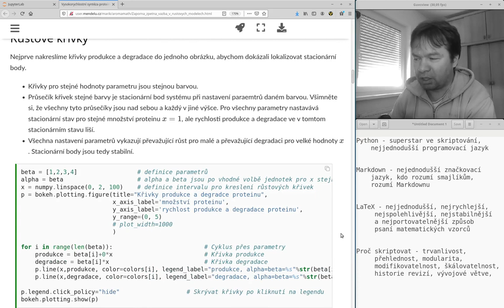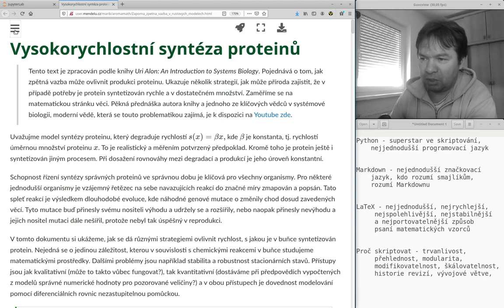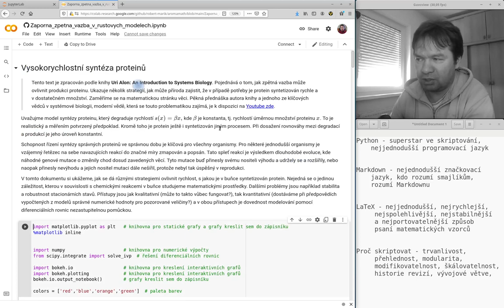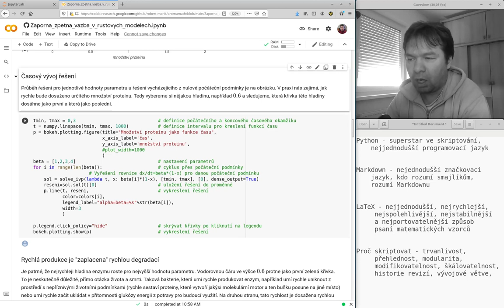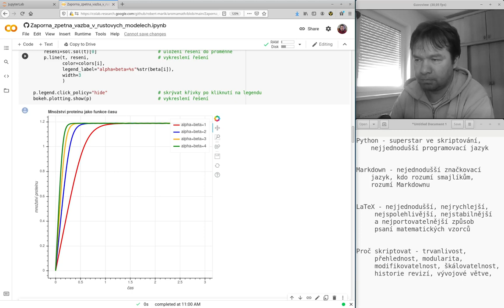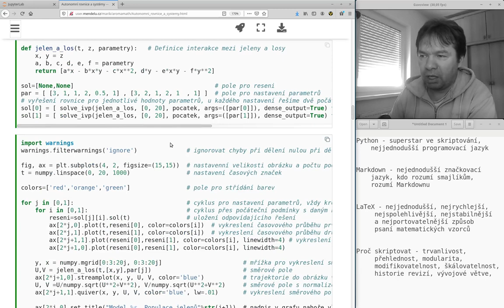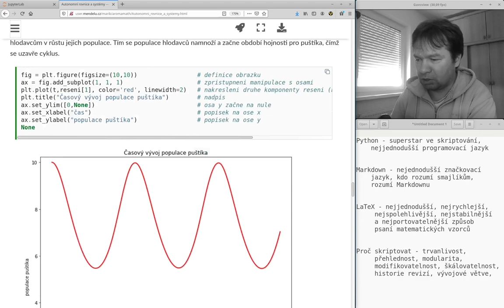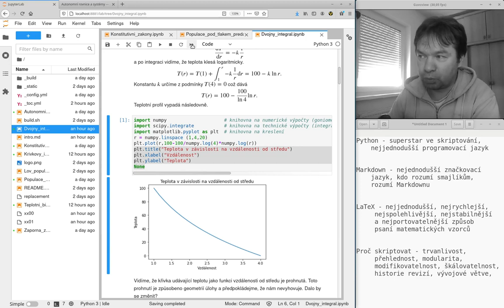Jupyter zápisníky a jak s nimi pracovat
Python pro studenty i vědce.